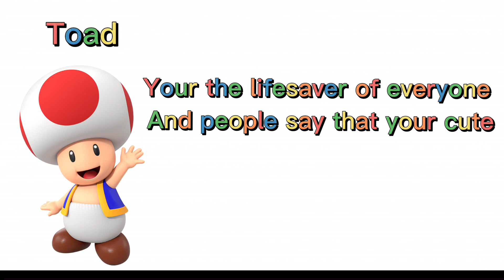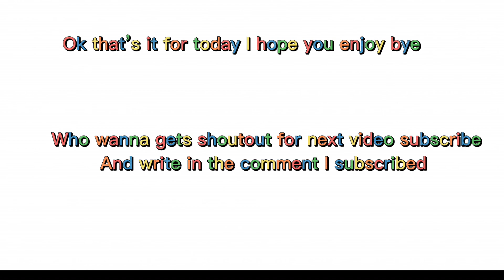What’s your favorite super Mario character says about you#edit by Mario bros